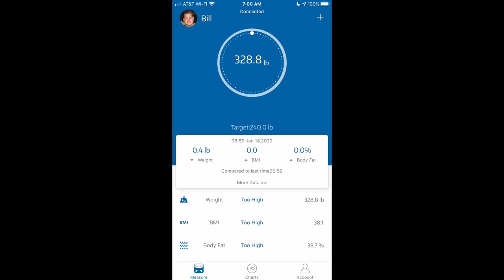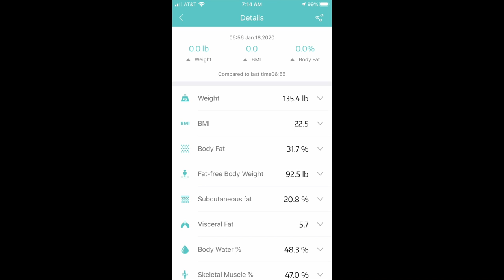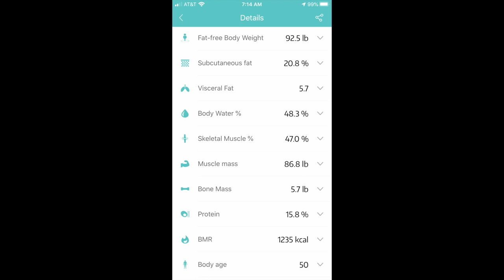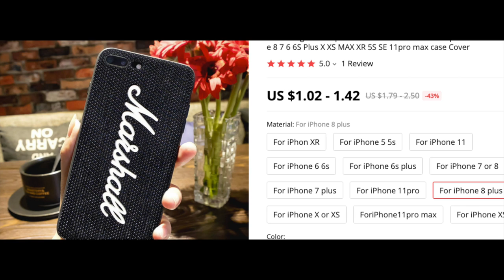Weigh-Ins, New Scale, Bread - WEEK 59 KETO UPDATE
New Digital Scale
Week 59 on this Keto Journey, we have a new scale for the new year to replace our 25-30 year old one, Stacey made some Keto Bread we have to try, possible recipe coming soon (have to taste it first).  I (Bill) am slowly feeling better gaining strength daily, no fevers, but still battling sugars, hoping my body starts adjusting and I can get into Ketosis again, Diabetes and infections sure complicated things the last 3-4 weeks here.

Mailing Address:
Bonsai Keto